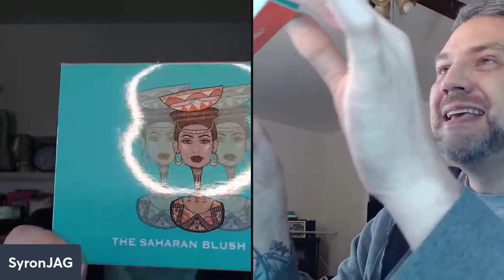The Island of Misfit Makeup #1: IT BEGINS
Here it is, folks.  This is the first video in what will be a continuing series, in which I obtain makeup that either has no hype or has lost its hype and use it to attempt to create and present a passable made-over image for photos.  This installment will highlight January's makeup mystery box from Juvia's Place.